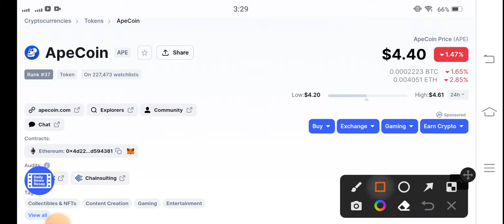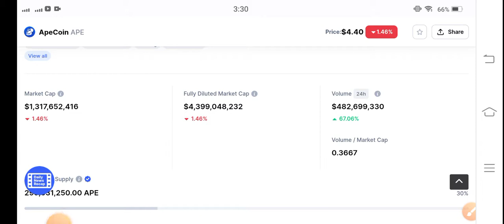Apecoin Ready for Pump || Apecoin Price Prediction! Apecoin News Today